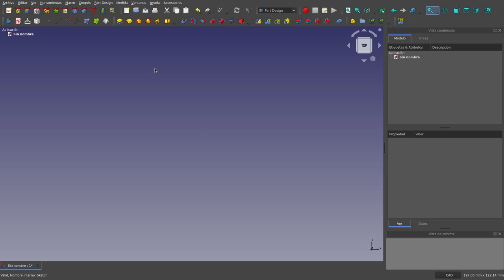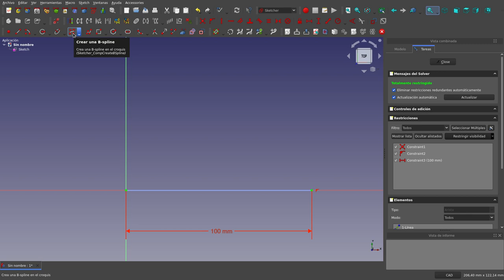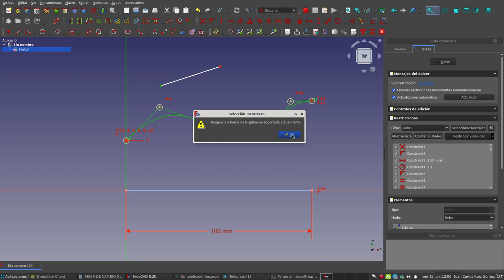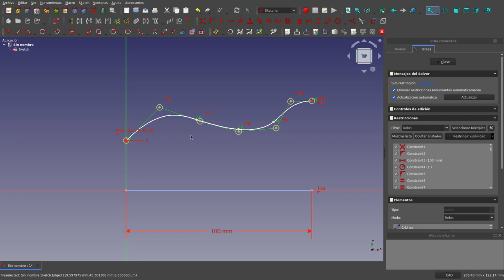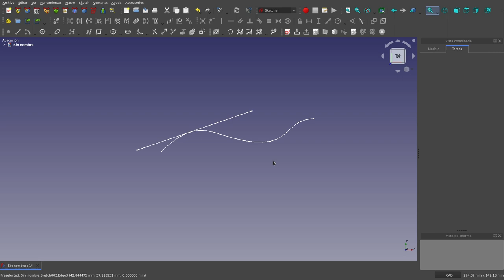FreeCAD: Sketcher: Ejercicio propuesto 4: Tangente a B-Spline.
En este vídeo les propongo un problema que estoy convencido de que les parecerá interesante. anto.

Saludos-